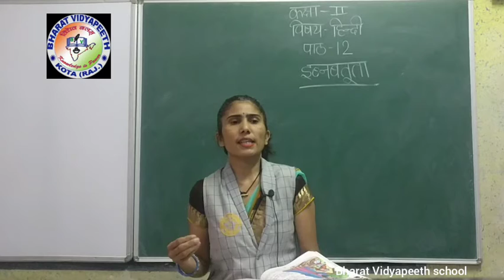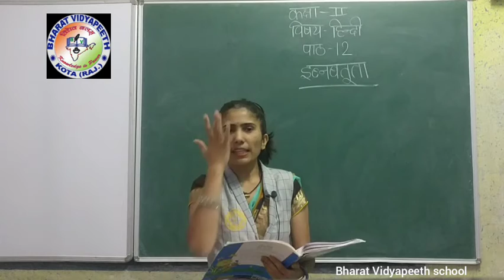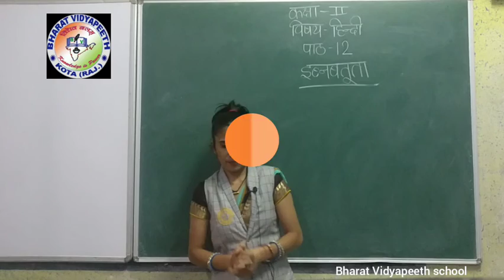class 2 chapter 12 ibanbatuta hindi